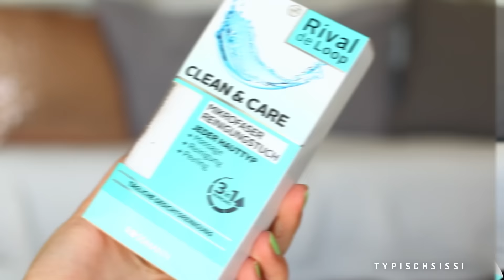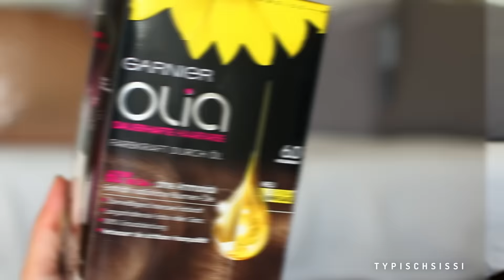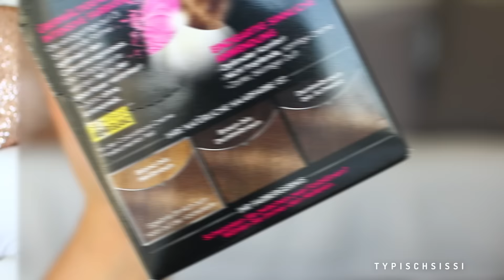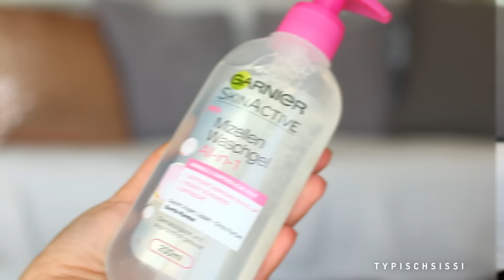DROGERIE HAUL – Rossmann & dm